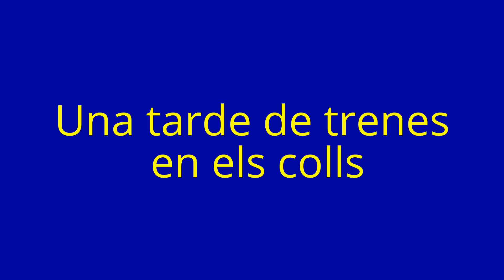Una tarde de trenes en els Colls